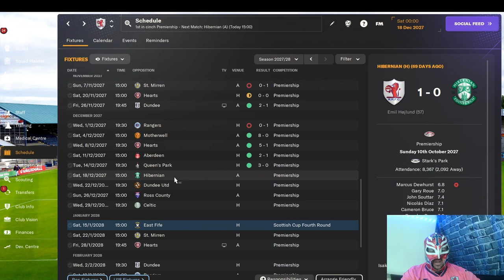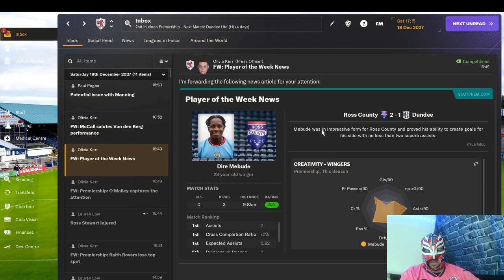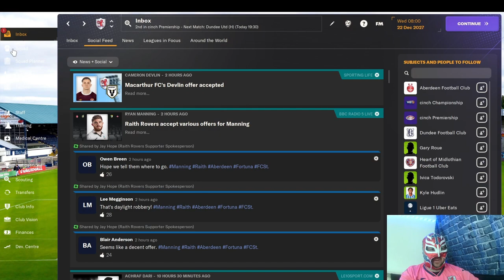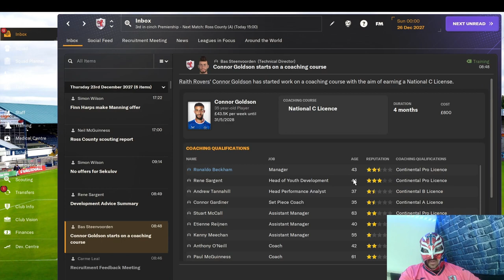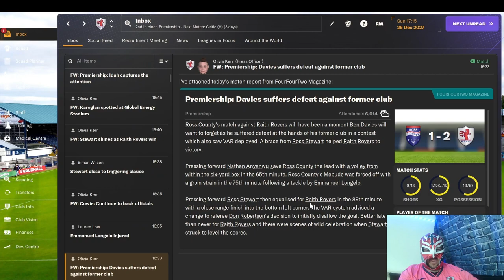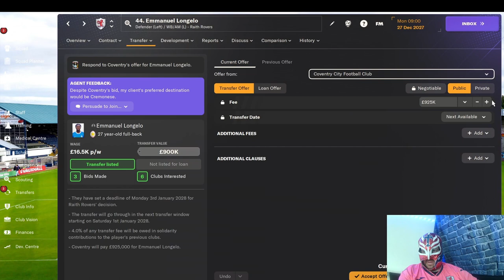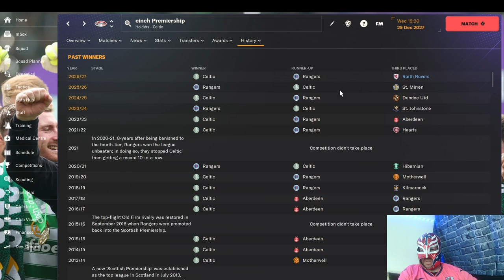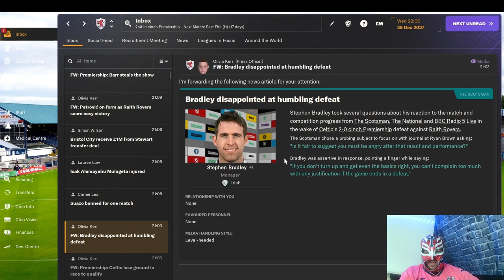FM24 Raith Rovers Episode 62 Normal Service Has Resumed, Nothing To See Here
After having a great episode in the previous episode we then go back to normal.
If you like watching me get more annoyed then this is the episode for you.